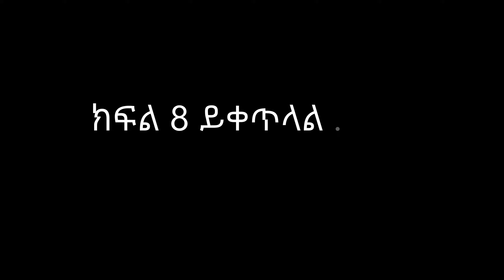"ደጉ ባላገሩ"ክፍል-7/በግድ ቢራ አጠጣችው..ዘፈኑን አስዘጋ ባላገሩ ጠላ ቤት ገብቶ ቀወጠ /degu balageru..part 7 /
ይህ ቪዲዮ(ክፍል አንድ)  አንድ ከገጠር ወደ ከተማ ወንድሙጋ የመጣ የገጠር ሰው የከተማ ኑሮ፣ህንጻና መንገድ ብርቅ ስሆነበትና ቤት መጥቶም ሶፋው ላይ አልቀመጥም ብሎ መሬት ላይ ስቀመጥና አልጋውን እምቢ ብሎ መሬት ላይ ስተኛ እናያለን። በአጣቃላይ ስናየው ይህ የገጠር ሰው ከተማ ተወልዶ ከተማ ካደገው ከወንድሙ ልጅና ከሌሎች ሰዎች  ጋር የሚፈጠሩ አለመግባባቶች እንድሁም ሙሉ አኗኗሩን የሚያሳይ የገጠርንና የከተማን ዘይቤ የያዘ ድንቅ ድራማ ነው።
This video is all about the man who came from countryside to his brother who lives in city/urban. This video /part one/ addresses that the man amaized with all things he sees in the city including, building, car and road. he used tv as a mirror. He refused to sit on sofa and again refused to to lie down on bed and lied down on floor.